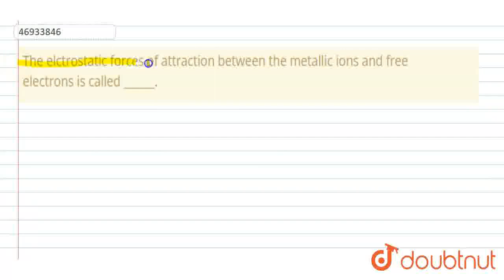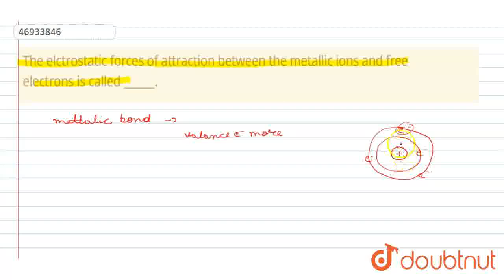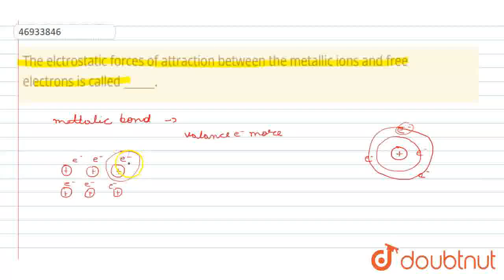The elctrostatic forces of attraction between the metallic ions and free electrons is called ___...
Class: 10
Subject: CHEMISTRY
Chapter: CHEMICAL BONDING
Board:FOUNDATION

👉 Have Any Query? Ask Us.